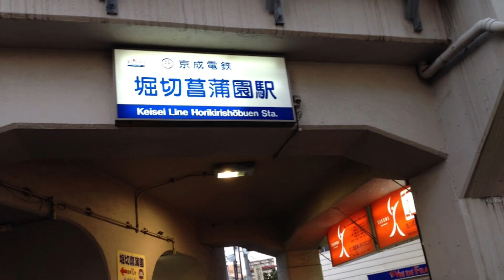消しゴムの味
毎年行われるおでん大会に、今年も変人ノリユキが現れた。